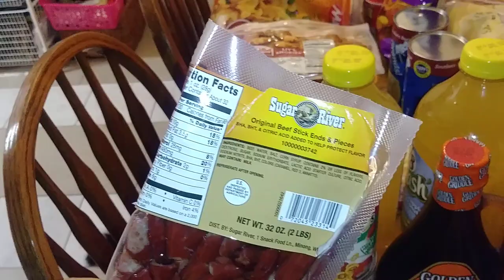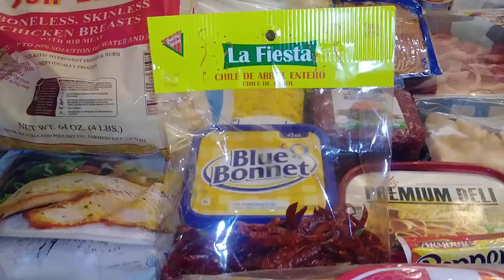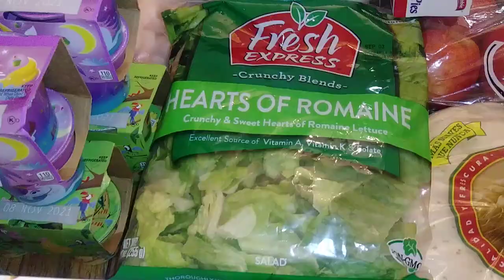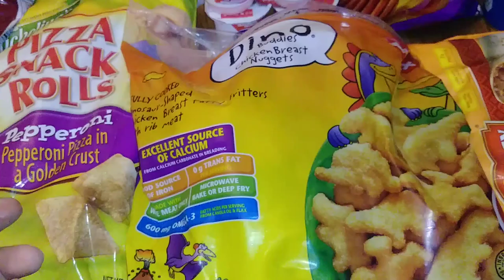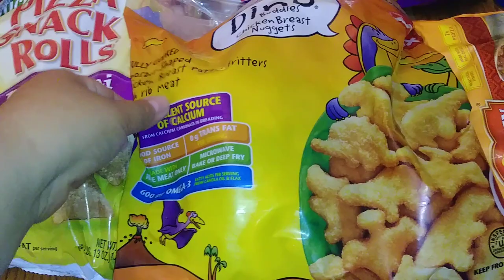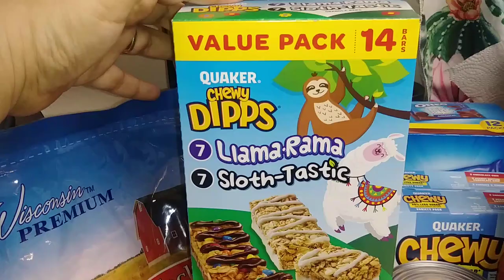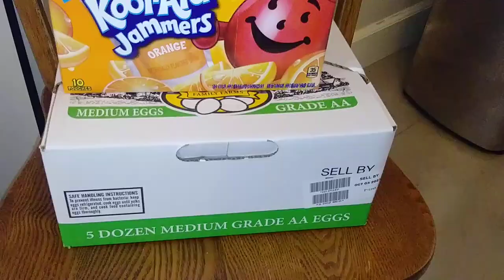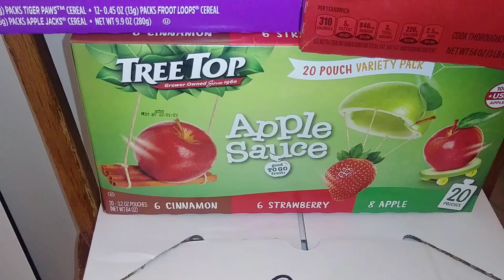Grocery Outlet Haul $314||Family of 5 *Back To School Stock Up*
My Movie Wishlist: